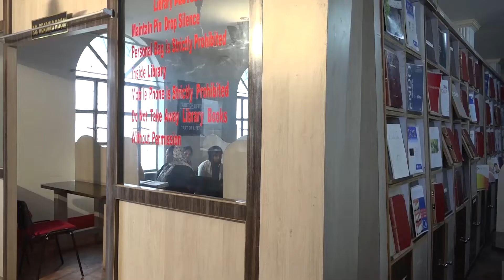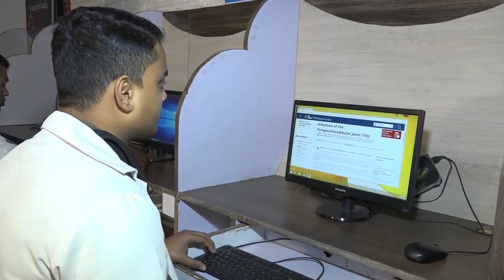Highlights of Mithila Minority Dental College | Mithila Minority College Darbhanga BDS MDS ADMISSION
Welcome to Mithila Minority Dental College & Hospital (MMDCH), the premier dental college in Bihar, India, and a leading Post-Graduate Dental College in Eastern India. For over 34 years, MMDCH has been offering professional BDS and MDS courses, making it the most modernistic dental institution in the region. Stay updated with the latest Mithila Minority Dental College and Hospital News to learn more about our advancements and achievements. Our extensive campus is equipped with state-of-the-art facilities, including a food court, cafeteria, eco-park, sports ground, gym, and Wi-Fi, providing an enriching environment for our students.
Mithila Minority College Darbhanga stands out as the first Post-Graduate Dental College in the Mithilanchal Region, where hundreds of patients are treated daily by specialist doctors using the latest machines and technology. We offer MDS programs across all six clinical departments and two non-clinical departments. For the latest MITHILA MINORITY DENTAL COLLEGE AND HOSPITAL NEWS, including details about our programs and seat availability, be sure to follow our updates.
Our commitment to excellence is reflected in the continuous Mithila Minority Dental College and Hospital News that highlights our contributions to dental education and patient care. To stay informed about the Mithila Minority College Darbhanga, check our official channels regularly.

 Prosthodontics and Crown & Bridge - 3 Seats
 Paedodontics and Preventive Dentistry - 5 Seats
 Conservative Dentistry and Endodontics - 5 Seats
 Orthodontics & Dentofacial Orthopaedics - 5 Seats
 Oral and Maxillofacial Surgery - 6 Seats
 Periodontology - 5 Seats
 Oral Medicine and Radiology - 3 Seats
 Public Health Dentistry- 3 Seats

At MMDCH, we are dedicated to imparting quality education to all communities and sections of society. Our commitment to excellence has earned us a reputation as the best dental college in Bihar, and our well-connected location ensures easy access from Patna and other parts of the country. Darbhanga Airport is just 20 minutes away, and the railway station is only 10 minutes from our campus.

Take the first step towards a noble profession with us.

📍 Departments at MMDCH
• Oral and Maxillofacial Surgery
• Conservative Dentistry and Endodontics
• Prosthodontics and Crown & Bridge
• Orthodontics & Dentofacial Orthopedics
• Pedodontics & Preventive Dentistry
• Periodontics & Implantology
• Oral Medicine and Radiology
• Oral Pathology and Microbiology

 Highlights
 Campus with Food Court, Cafeteria, Eco Park, Sports Ground, and Gym for students
 Highly Qualified & Experienced Faculty
 Strong connectivity from Patna and other parts of the country